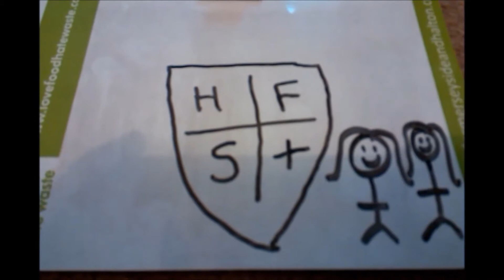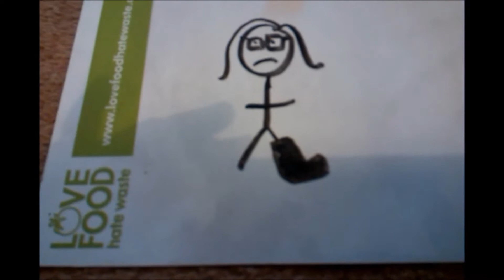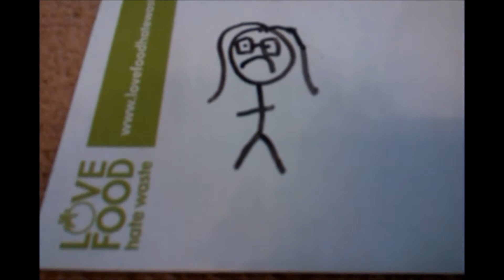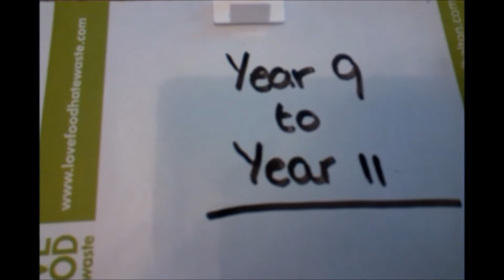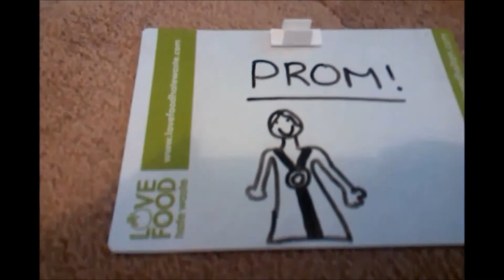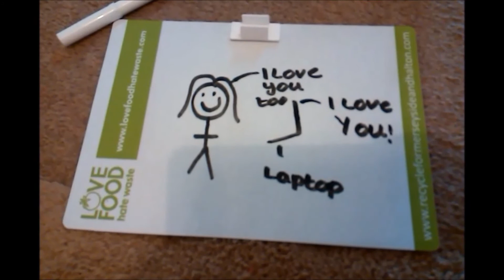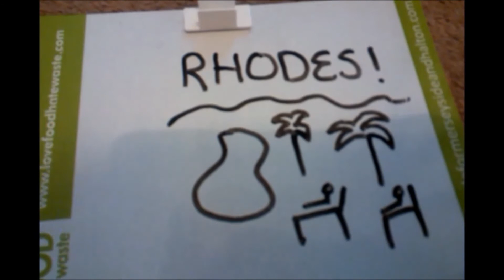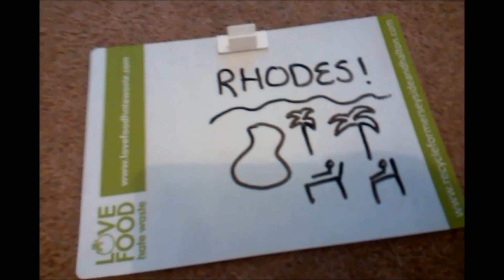DRAW MY LIFE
As I have just relaunched my youtube channel after a year break I thought to give everyone an insight to what has happened in my life so far! ENJOYYYYY (i know im really bad at drawing!)